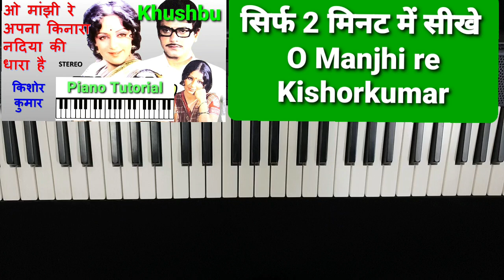O majhi re apna kinara piano tutorial@legendarykishorkumar#kishorkumar#jitendra#hemamalini#khushboo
This original song is from bollywood movie khushboo sung by kishorkumar.I knowledge the composer of this song is r d burman.I am just playing piano for tutorial purposes.